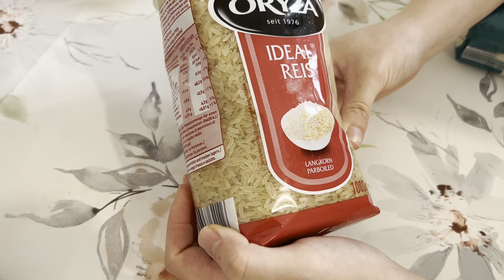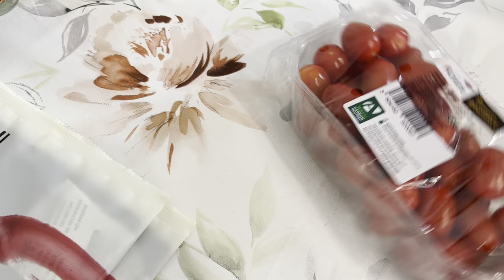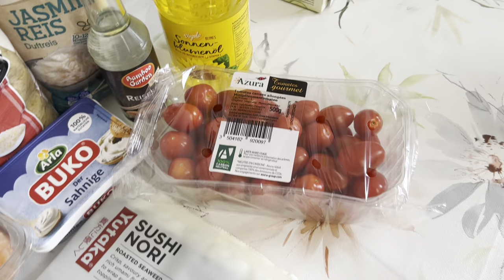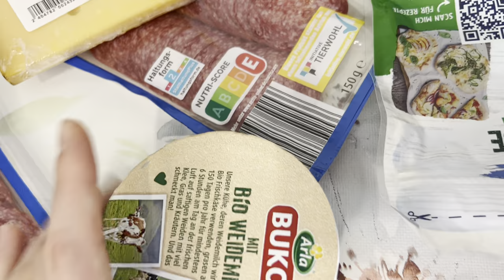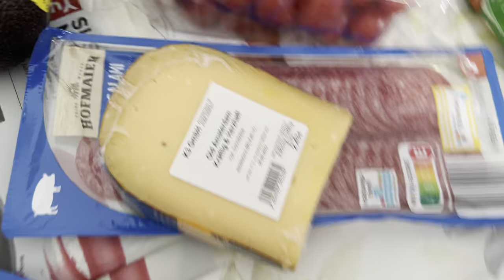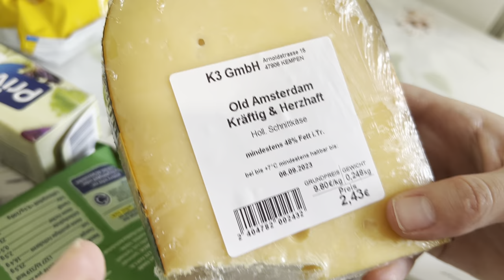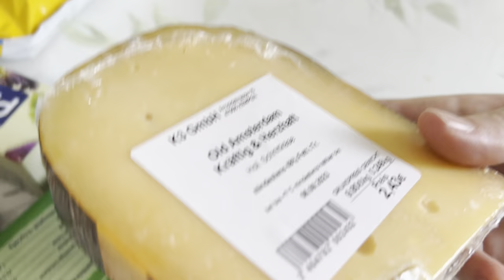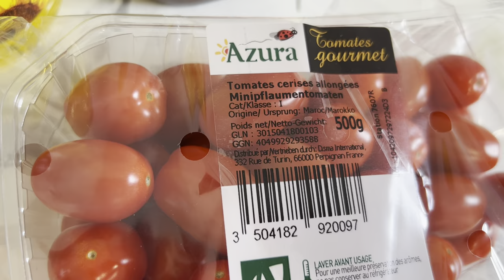БЕЖЕНЦЫ РЕШИЛИ ШИКОВАТЬ, ПОТРАТИЛИ НА ПРОДУКТЫ 50€ , ПОЛУЧИЛА ПОСОБИЕ